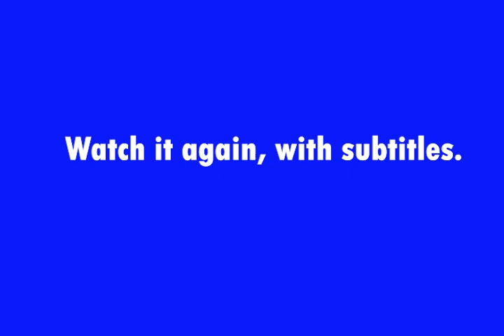"There is" to talk about the plural in "Black-ish"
In a scene from Season 6, Episode 3 of "Black-ish," the characters use "there is" to talk about the plural. Is that right or wrong? Watch the video and see that real life English is not always what we find in grammar books.